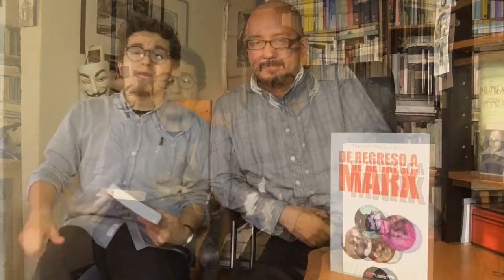Paginas críticas: "De Regreso a Marx" coord. Marcello Musto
Aparecen cada vez más antologías sobre el pensamiento marxiano, sin duda es una señal de que, desde hace tiempo, el pensamiento revolucionario y crítico de Marx está de vuelta. En esta ocasión revisamos la compilación coordinada por Marcello Musto, publicada por la editorial argentina Octubre en 2016 que nos presenta la recepción de Marx  fuera y dentro de la periferia.